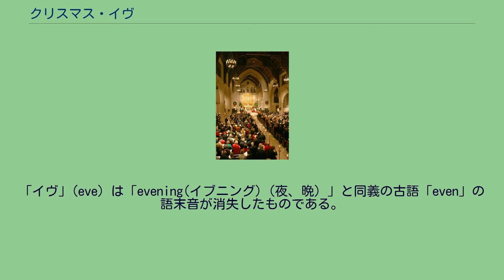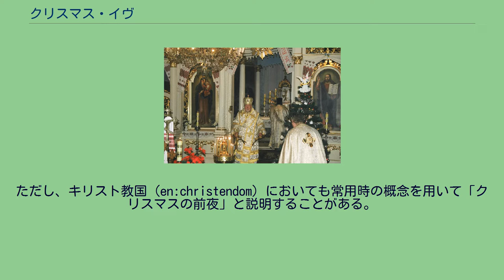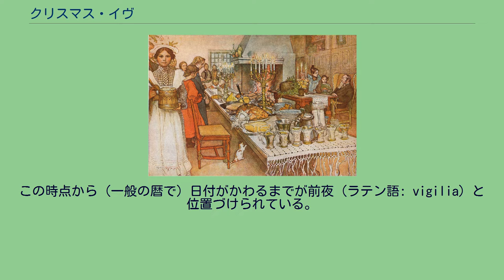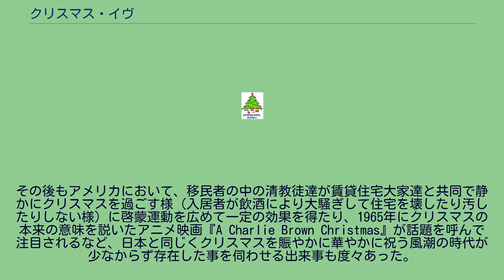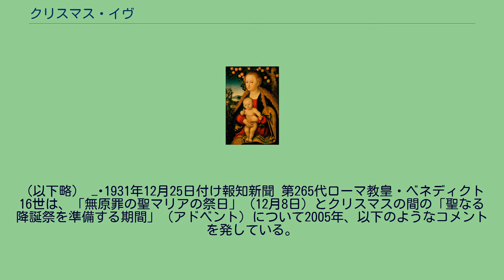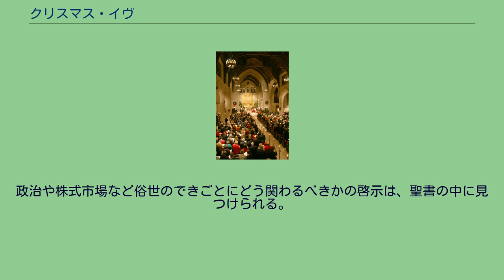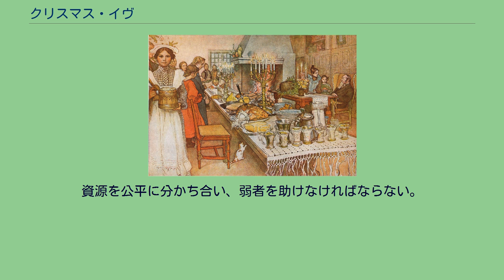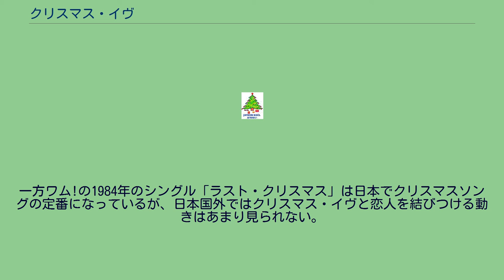クリスマス・イヴ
『クリスマス・イヴ』1904年 - 1905年、 スウェーデン人画家のカール・ラーション（1853年 - 1919年）による水彩画。
クリスマス・イヴ（英: Christmas Eve）、クリスマス・イブは、「クリスマスの夜」である。
教会暦における12月25日の夜、すなわち常用時における12月24日または1月6日の夜を指す英語の音訳である。
日本では、誤って「クリスマス（12月25日）の前夜」と認識されることが多い。
日常会話では単に「イヴ」と呼ばれることがある。
「イヴ」(eve) は「evening(イブニング)（夜、晩）」と同義の古語「even」の語末音が消失したものである。
（以下の説明中の日付は特記しない限り常用時（真夜中の0時から次の真夜中の0時までを1日とするもの）によるものである。
） 教会暦における降誕祭の日付の概要。
教会暦の一日は日没から始まり日没に終わるためクリスマスは24日の日没から25日の日没までとなる。
カトリックの典礼暦は常用時と同様に午前0時に日付が変わるが、復活祭やクリスマスなどの祭日の典礼は前日の晩の祈りから始まる。
ユダヤ暦およびそれを継承する教会暦では、日没をもって日付の変り目とする。
したがって、この種の暦を採用する教会では、クリスマス・イヴの日没からクリスマスを起算するため「クリスマス・イヴ」は既にクリスマスに含まれている。
つまり、「クリスマス・イヴ」とは「クリスマスの前夜」ではなく、その言葉の通り、正に「クリスマス当日の夜」なのである（日#一日の始まりも参照）。
ただし、キリスト教国（en:christendom）においても常用時の概念を用いて「クリスマスの前夜」と説明することがある。
転じて、俗に12月24日全体を指すこともある。
カトリックの典礼暦の一日も、日没に始まり日没に終わる。
クリスマスをはじめとする重要な祭日や主日（毎週日曜日）の典礼は（一般の暦の）前日の「晩の祈り」から始まる。
この時点から（一般の暦で）日付がかわるまでが前夜（ラテン語: vigilia）と位置づけられている。
24日の晩には前夜のための固有のミサが存在するが、日本などでは夜半ミサを前にずらして24日夜に行うことがほとんどで、前夜ミサが行われることは皆無に近い。
またプロテスタント一部教派でも、25日に日付が変わったときをもってクリスマスの開始とする。
正教会では24日夜に翌日の聖体礼儀を準備する晩祷が行われる。
ただし、ユリウス暦を現在も使用する教会（エルサレム総主教庁、ロシア正教会など）では、クリスマス・イヴは1月6日の晩に祝われ（グレゴリオ暦とユリウス暦の間に現在13日のずれがあるため）、当該地域ではクリスマスも翌1月7日となる。
正教会（ポーランド正教会）の降誕祭奉神礼の模様。
中央にディキリとトリキリを持つ主教。
ニューヨークにある聖公会の聖堂でのイヴ礼拝の模様 教会においては、クリスマス・イヴに多くの教派（正教会・聖公会・プロテスタント）で晩の礼拝が行われる。
前述の通り日没を基準にしている教会暦では12月24日（ユリウス暦使用教会では1月6日に相当）の晩は、既にクリスマス当日に入っているため、クリスマスに入って直ぐに最初のクリスマス礼拝が行われていると位置づけられる。
カトリック教会では12月24日は主の降誕の前日で、かつては断食をして備える日であった。
夕刻以降に主の降誕の前夜のミサが行われる。
ただし現代では25日の夜半のミサを繰り上げて行うことがある。
特に日本の教会では24日に行われるミサのほとんどがこの「夜半のミサ」で、本来の前夜のミサが行われることはほとんどない。
正教会ではクリスマス・イヴには晩祷が行われ、聖体礼儀が翌日朝（ただし正教会暦上は日付は変わっていない）に行われる。
多くの国々ではクリスマスは家族で過ごす日とされている。
イルミネーションなどで街は賑わい、数日前からクリスマス関連の商品が店頭に並ぶ。
実は中世まではドイツなど欧州でもクリスマスは馬鹿騒ぎするイベントとして根付いていたが、キリスト教の世俗化を嘆いていた宗教改革者の啓蒙運動により、長い年月を経てではあるが、見直される様になっていく（但し、同じく改革側と知られるマルティン・ルターはクリスマス・ツリー発案者説があるなど、一律とは言えない）。
その後もアメリカにおいて、移民者の中の清教徒達が賃貸住宅大家達と共同で静かにクリスマスを過ごす様（入居者が飲酒により大騒ぎして住宅を壊したり汚したりしない...